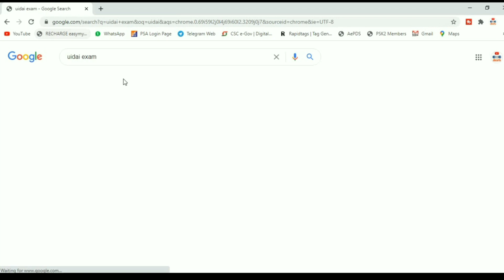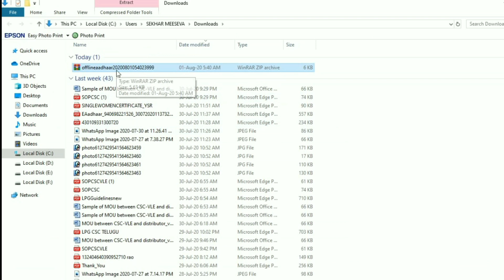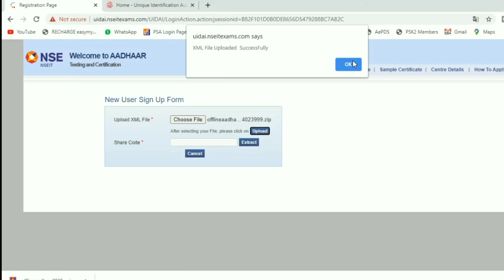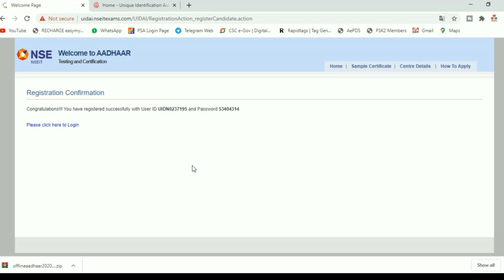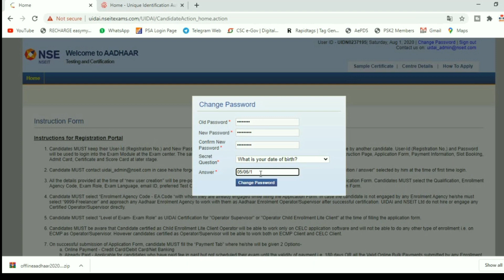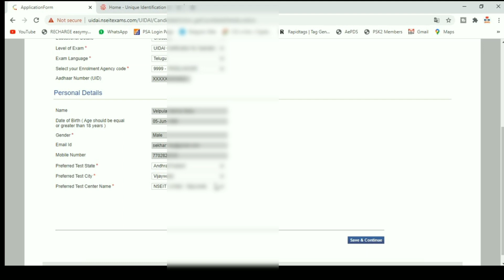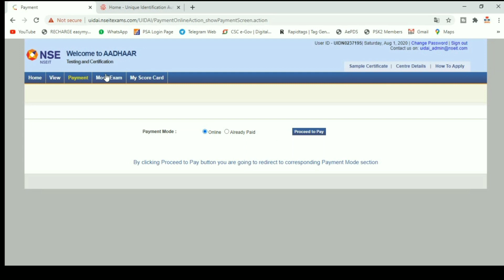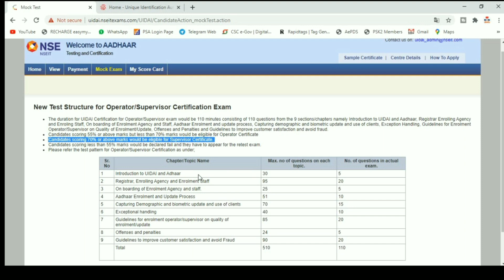HOW TO APPLY Adhar EXAM |Adhar Exam Registration|CSC TELUGU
EAXM REGISTER LINK

హాయ్ అండీ వీడియో లెన్త్ ఎక్కువ కావటం వల్ల పేమెంట్ ఏవిధంగా చేయాలి,ప్రిపేర్ అవ్వడానికి మెటీరియల్ ఎక్కడ ఉంటుంది,స్లాట్ బుకింగ్ ఏవిధంగా చేయాలి అంది దీని తర్వాత అప్లోడ్ చేయటం జరిగింది.

MY DEVICES

1.Mantra MFS100 v54 OTG with RD Service Finger Print Scanner

2.Morpho Icons MSO 1300 E3 Biometric Fingerprint

3.Lenovo V130 Intel Core i3

4.Logitech C270 HD Webcam, HD 720p/30fps

5.Epson EcoTank L3110 All-in-One Ink Tank Printer

6.Samsung Xpress SL-M2060FW Multifunctional Laser Printer

7.Boya BYM1  Microphone with 20ft Audio Cable

8.JD9 Lamination Machine